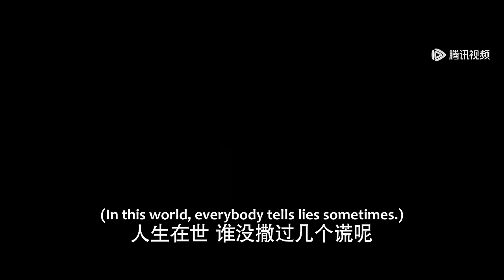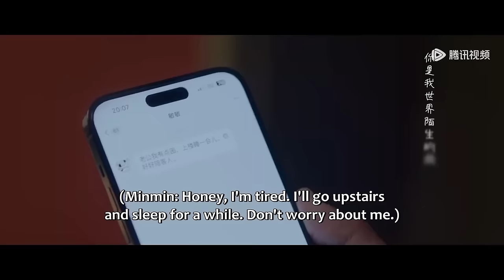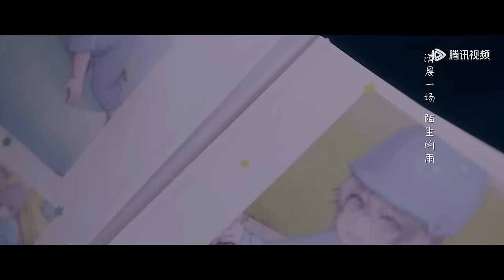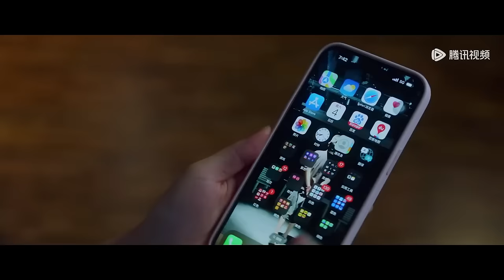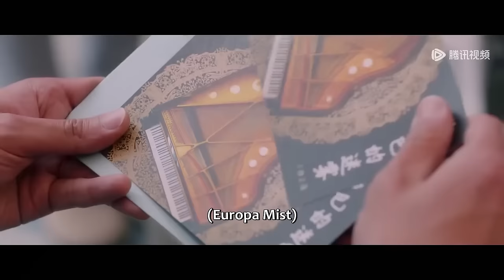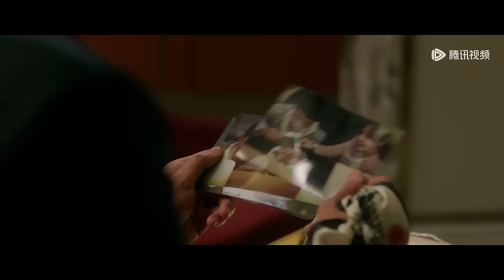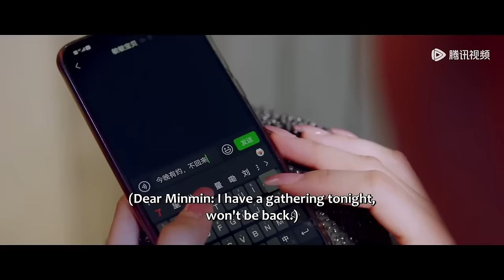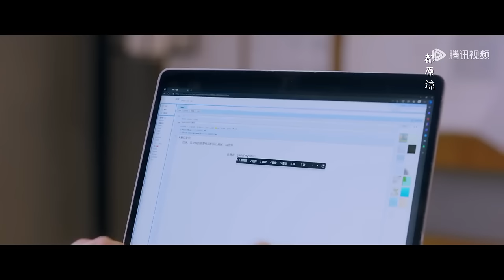【全集】💘說謊精灰姑娘召喚天降霸總，不料掉進愛的牢籠，假戲真做的奇幻虐戀《突然降临的楚先生 Hi! My Mr Right》